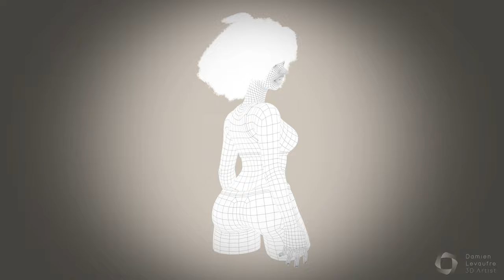Jane 3D Modeling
Hello,
Here is a personal project, I’ve modeled a character inspired by a drawing by Puba 24.
I have learned a lot with this project : how to use fibermesh in Zbrush and Yeti in Maya for the hair, and to use Arnold in Maya for the rendering.
Discover the whole project into my ArtStation where I share some of my process :

Hello,
Voici un projet personnel de modélisation inspirée d’une illustration de Puba 24.
J’ai beaucoup appris avec ce projet : pour créer les cheveux j’ai utilisé les outils Fibermesh dans le logiciel Zbrush ainsi que Yeti dans le logiciel Maya + Arnold dans Maya pour le rendu.
Découvrez le projet dans ArtStation, j’y partage mon procédé pour la création des cheveux :